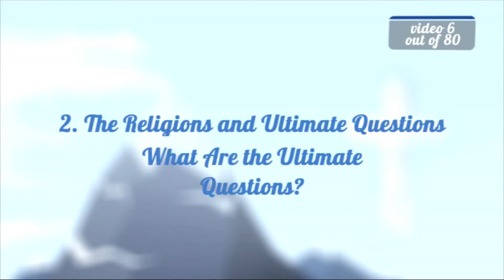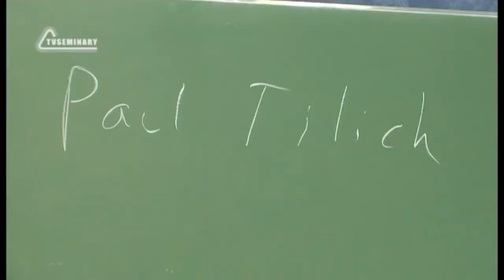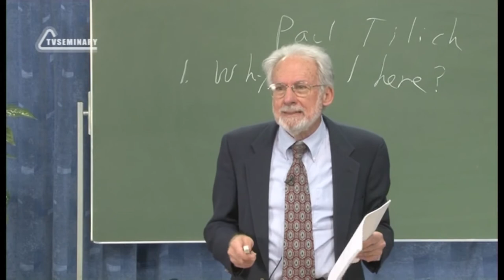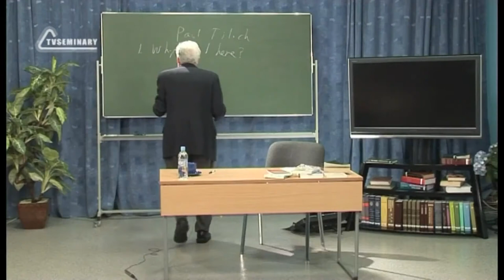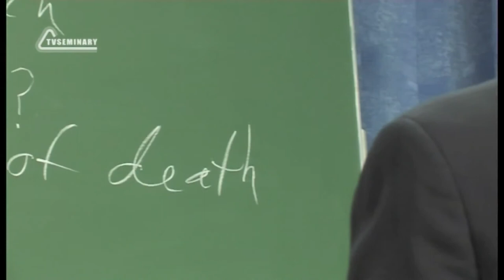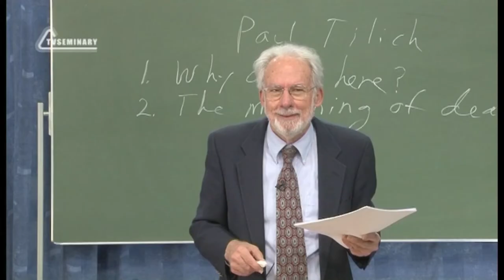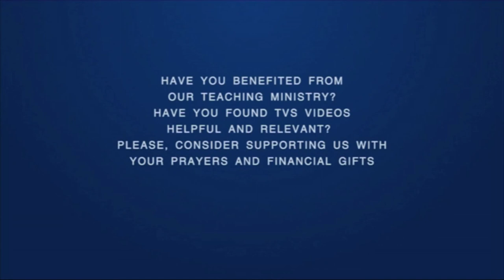A504 Eng 6 The Religions and Ultimate Questions What Are the Ultimate Questions